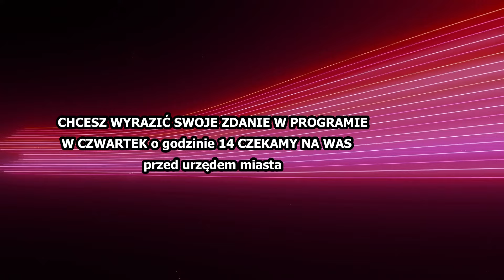Tczew Mówi odc. 58 - Tv Tetka Tczew HD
Już po realizacji nagrania, 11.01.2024 r. pojawiła się informacja, że prezydent Andrzej Duda zdecydował się ponownie ułaskawić Mariusza Kamińskiego i Macieja Wąsika.